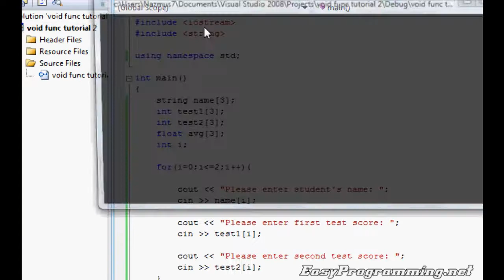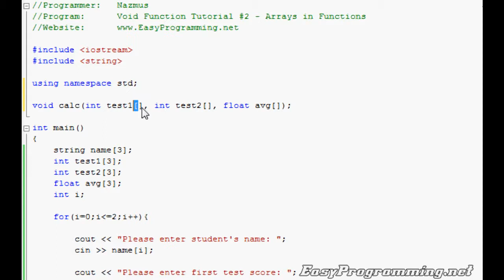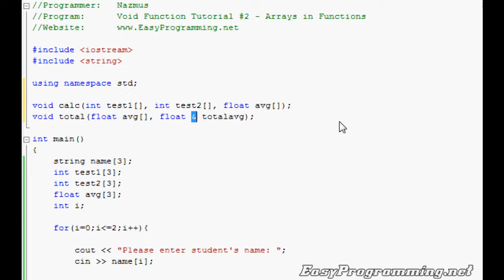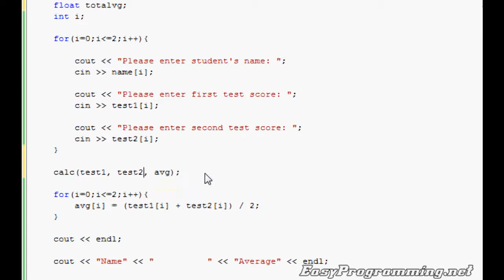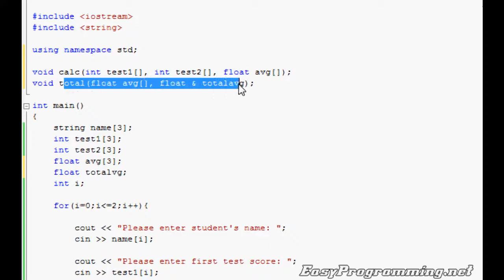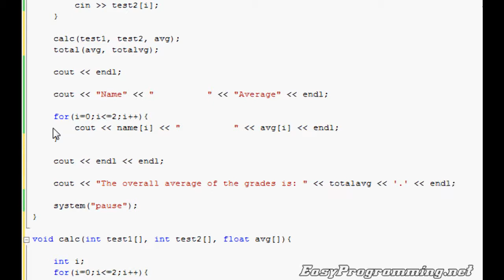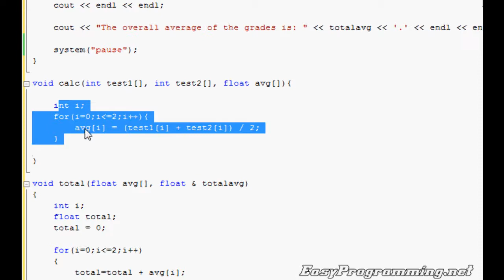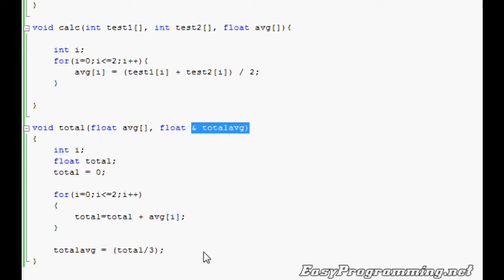Easy Programming - Beginner C++ Tutorial - Void Function - Arrays in Functions (20)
Welcome to my 20th tutorial of Easy Programming in C++. In this tutorial, I show you how to use the Void Function a bit more by introducing Arrays into the mix as well as explain a bit more about how to reference variables through the parameter list.

I use the parallel arrays tutorial here as the base and work around that and convert that into a void function. I actually use two void functions and add on an extra equation to the program. It's very simple and easy.

to view my other programming tutorials! They are all on the website and it will be updated as soon as new programs are uploaded.

I hope you enjoy the video and if you have any requests feel free to let me know.